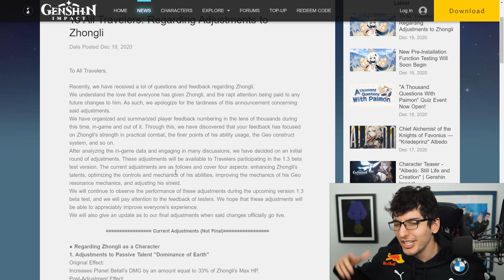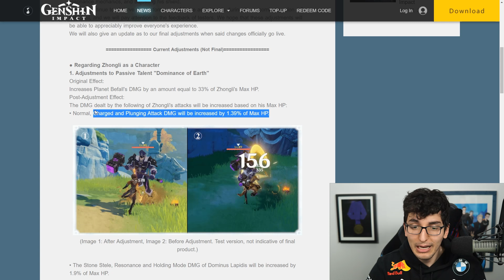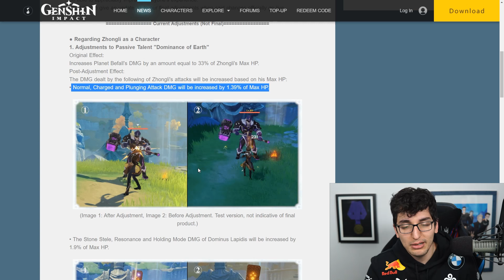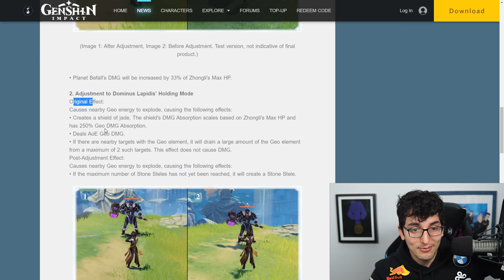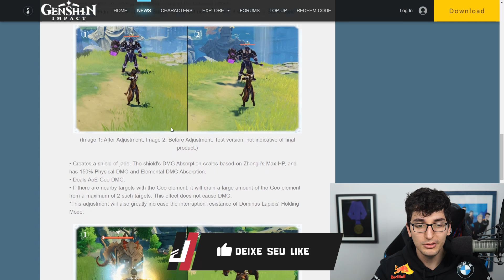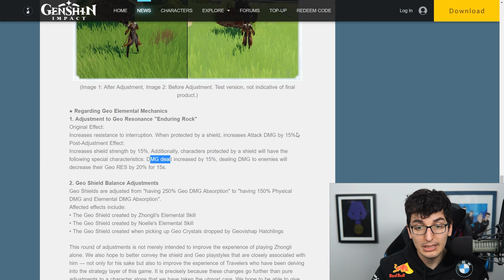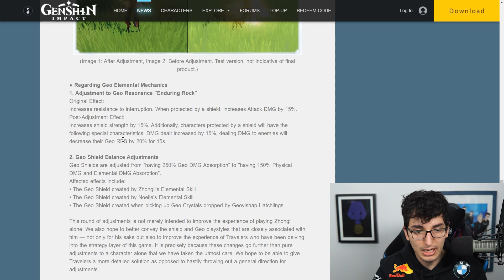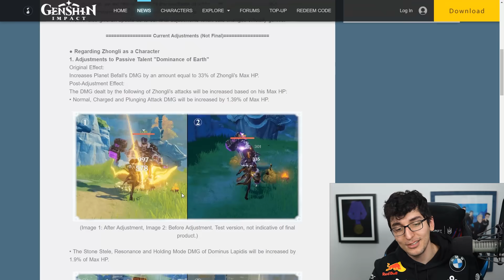ZHONGLI BUFFADO! VEJA TODAS AS MUDANÇAS | GENSHIN IMPACT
Notícias quentíssimas de ultima hora, Zhongli vai ser buffado! Nesse vídeo Judite explica tudo que você precisa saber sobre as mudanças que vão ocorrer no personagem ZhongLi de Genshin Impact!